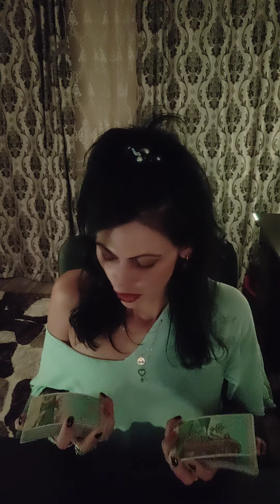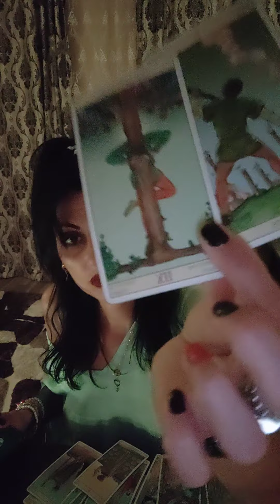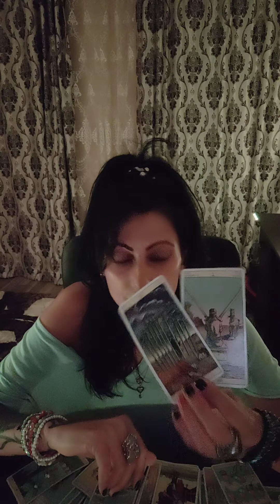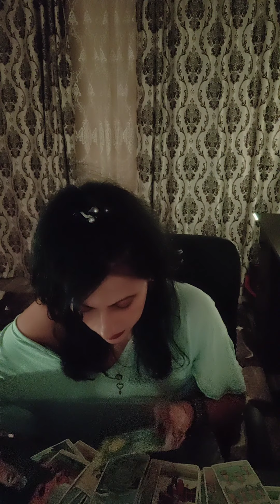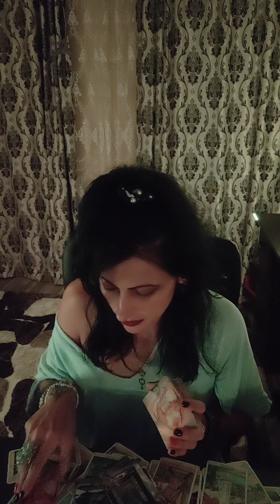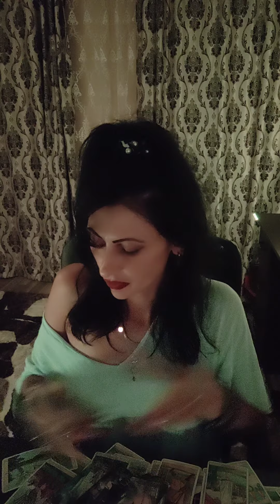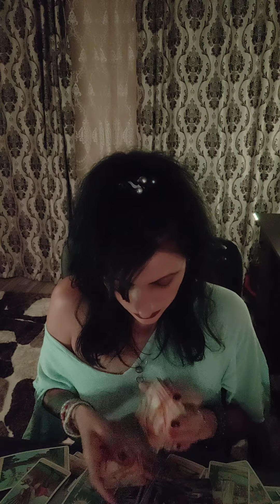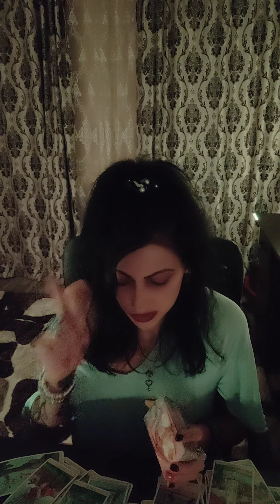Vărsător 1-17 iunie 2022! Asumarea faptelor !!!⚖️